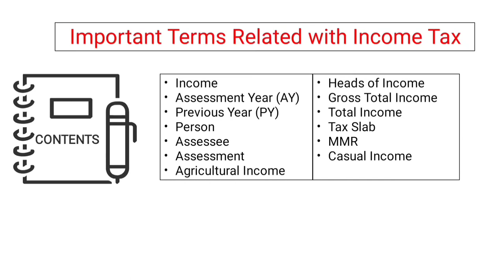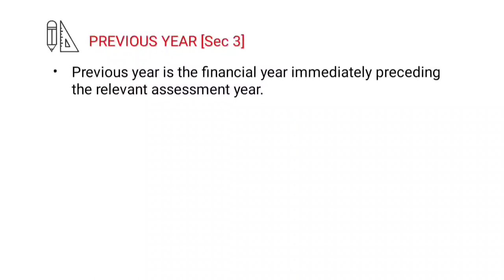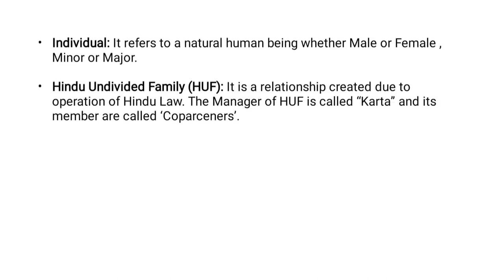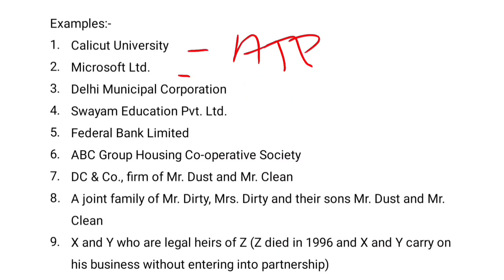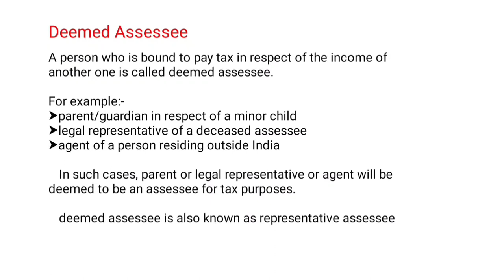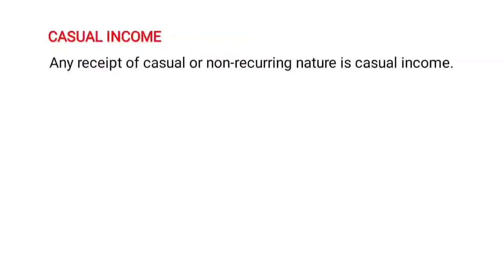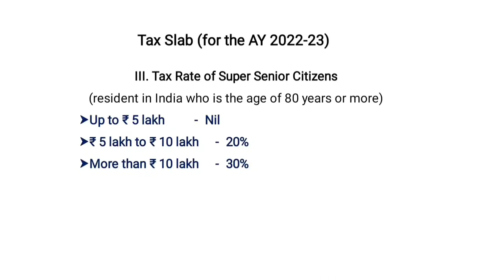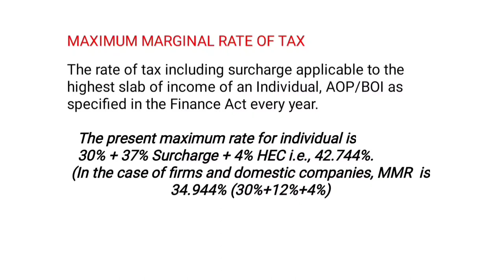Income Tax lecture Part 2/ Important Terms /AY-2022-23/Malayalam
Income Tax lecture Part 1/Introduction to Income Tax /AY-2022-23/Malayalam
introduction to income tax
This video for B.com, BBA and M.com Students from various universities
basic of income tax
An important term in income tax

Muhammed Afsal A
Assistant professor
M.Com, M.Phil, PGDCA, B.Ed, NET, SET